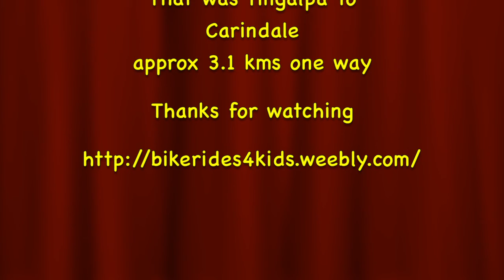Minippi to Carindale, Bike rides 4 kids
Here is the ride from Minippi to Carindale